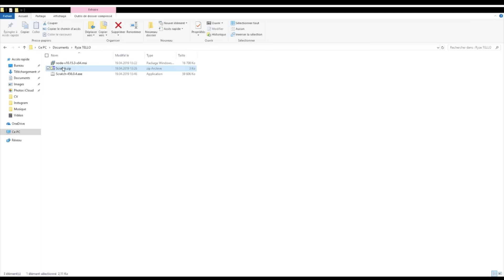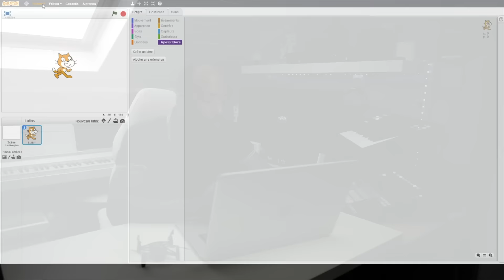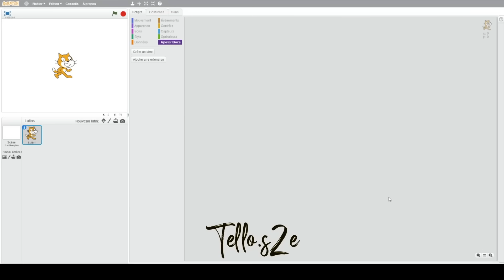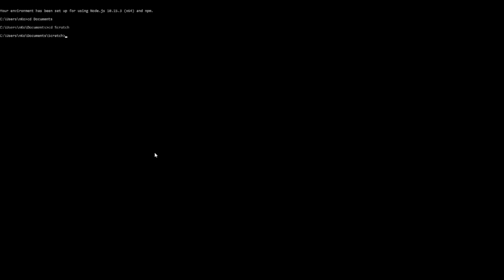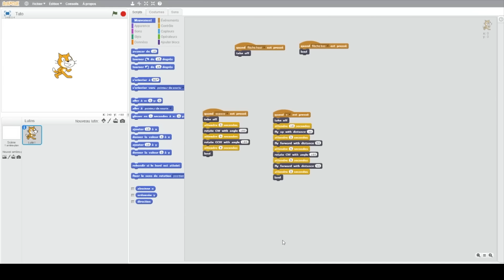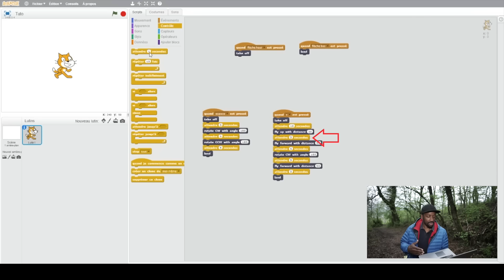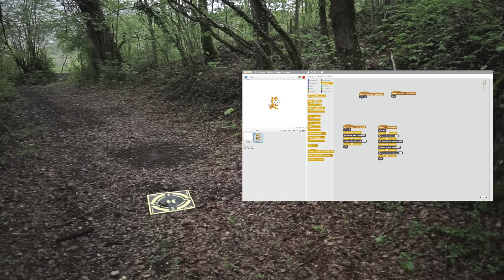RYZE TELLO - PROGRAMMER un DRONE ! - nKo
Ca faisait un bout de temps que je voulais me pencher sur la programmation du Ryze TELLO. C'est très interessant de mettre en oeuvre ce côté là avec ce petit drone. La programmation est efficace et il vous faudra que quelques minutes pour vous y faire!

Retrouvez les accessoires et matériel que j'utilise plus bas dans la description!

Sony Alpha 7

Sony Alpha 7 II

Sony Alpha 77 II

Carl Zeiss Kit de nettoyage

Joby GorillaPod

Lecteur de carte SD iOS :
2 en1 Lightning vers USB

RavPower RP-WD03

Objectifs:
- Sony/Zeiss 35mm f2,8
- Sony/Zeiss 16-35mm f4
- Sony/Zeiss 24-70mm f4

Syrp Genie Mini

DJI Mavic Pro

PGY Pare-soleil de Télécommande pour iPhone 7 Plus

PGY Kit Filtres ND pour Mavic Pro

PolarPro Soft Case pour DJI Mavic Pro

Mini héliport pliable pour DJI Mavic Pro, Inspire, Phantom

Pare soleil pour DJI Mavic Pro

Clip de Transport avec Protection d'Écran pour Dji Mavic Pro

PolarPro Smartphone support pour DJI Mavic Pro / Spark

Batterie Phantom 4 series

Support pour tablette

Pare soleil complet pour Mavic Pro/Phantom 3, 4

Hub de chargement pour Mavic Pro

Sac LiPo Mavic Pro

Sac LiPo Phantom 4 series

Hélices Low Noise Mavic Pro

Hub chargement batterie Phantom 4

Support tablette pour radio Phantom 3/4/4Pro/Inspire

Sac à dos Dakine